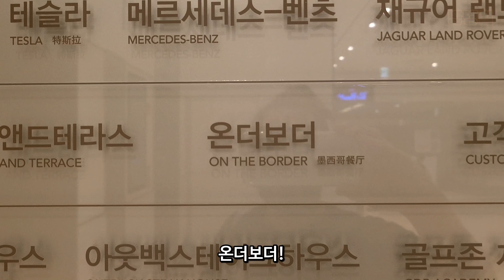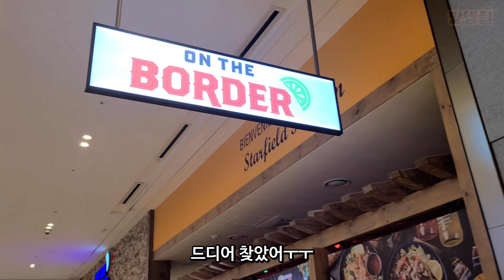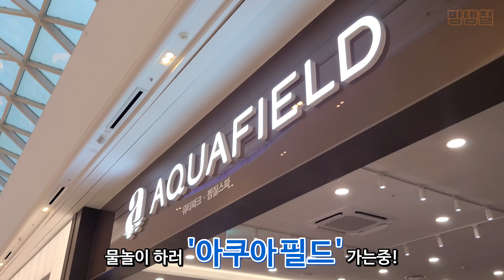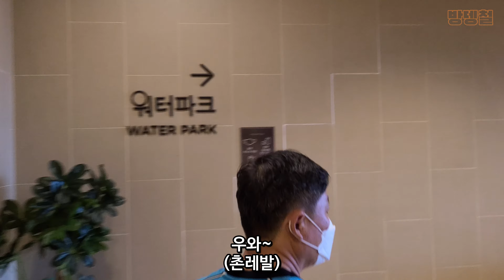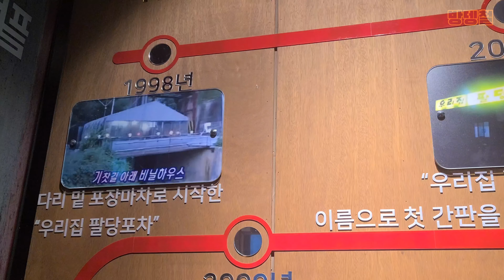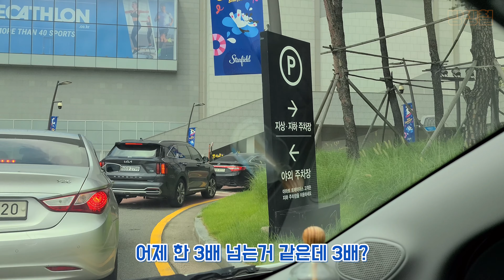누나집들이 핑계로 놀러간 여름휴가vlog[하남 스타필드, 아쿠아필드, 이마트트레이더스, 냉삼, 소고기, 양고기]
누나가 이사를 했는데
부모님은 아직 집을못보셔서
집들이 간김에 손주도 보시고 2박3일동안 여름 휴가 보내고왔습니다!

00:00 인트로

00:02 오랜만에 본가!

00:43 군산 톨게이트에서 휴식

00:55 서울톨게이트 도착!

01:15 저녁식사 냉삼맛집

03:14 로봇청소기가 무서운 조카2

3:30 점심먹으러 '온더보더'

03:42 조카2 필살애교ㅜㅜ 졸귀탱

04:15 온더보더 입장

05:43 아쿠아필드 입장

08:26 우리집 팔당닭발 포장

09:16 하남 스타필드 만차시 주차방법

10:00 파충류# 방문

10:43 마지막 저녁 만찬(소고기, 양고기구이, 키조개관자구이, 비비고차돌된장찌개&된장죽, 돼지껍데기구이)

12:45 집으로

13:45 아웃트로